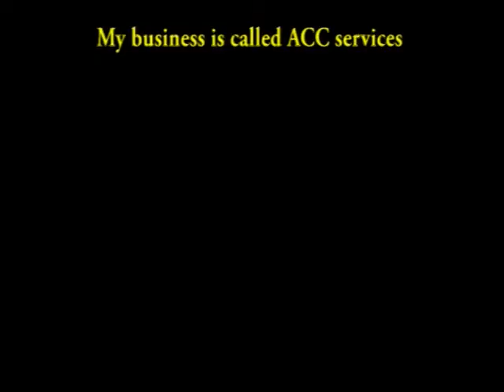Employing People With Disabilities - Cordwell Independent